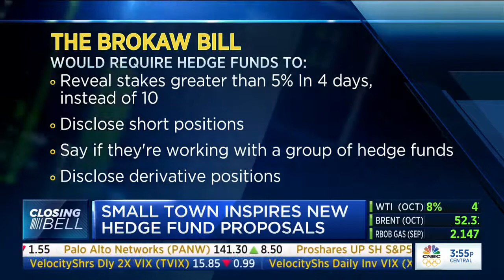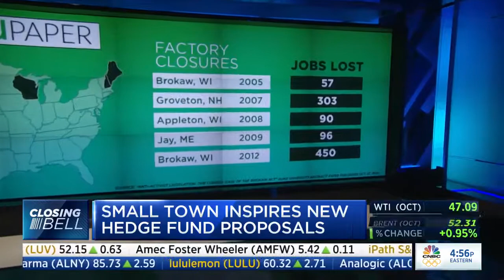CNBC: Senator Baldwin Reintroduces Brokaw Act